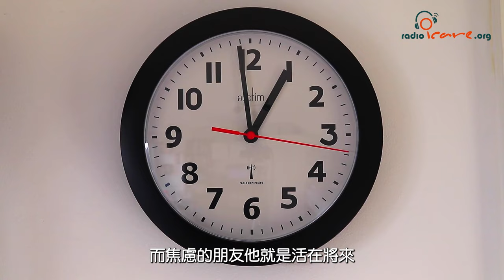【心靈斷捨離系列(一)】如何做自己心靈空間的主人 (由勞工及福利局贊助)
有人說「一間屋的環境，往往呈現一個人的內心世界」

有人透過物品填補心靈上空虛或者是未能滿足的情感，因而囤積很多不同的物品。但物品越積越多，除了危險，亦容易令自己心煩意亂。

環境可以影響一個人的心情，同樣地亦可以透過改變環境去影響心情。當自己可以重新主導環境時，亦都會慢慢影響自己如何看待周遭事物，就會自然知道什麼東西值得在生活中留下，什麼東西不值得留下。

現在開始嘗試斷絕不需要的東西，捨棄多餘的廢物，脫離對物品的執著吧！